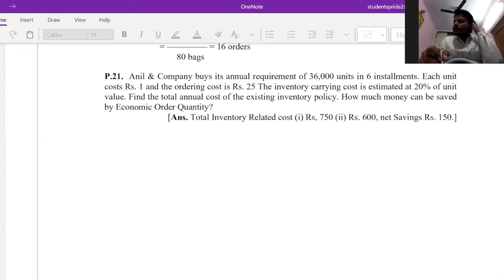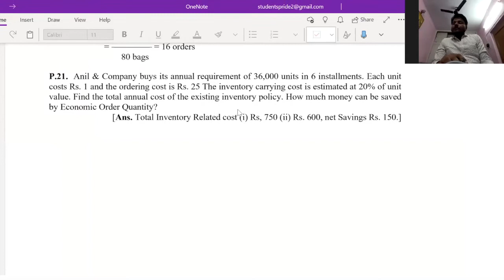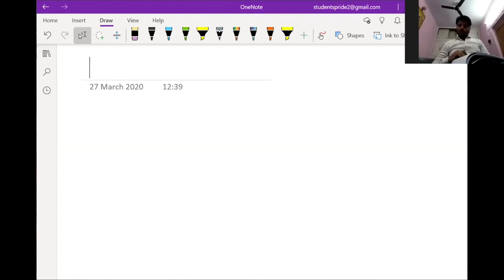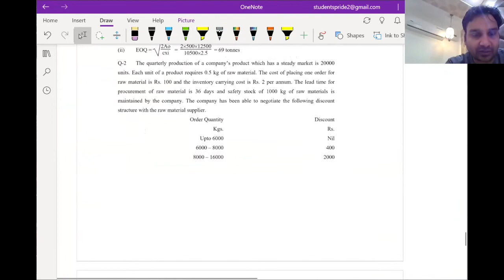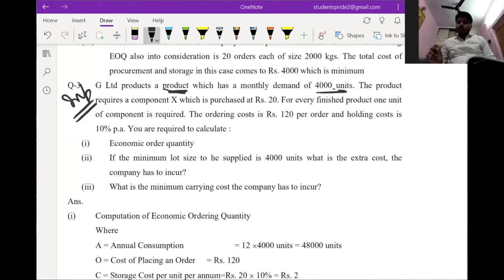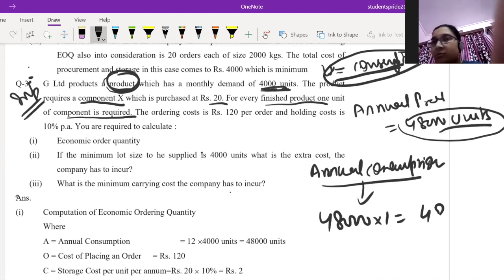Material ( Cost Accounting ) | Lecture 2 | CA Inter | Work from Home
Problems of EOQ Has been taken